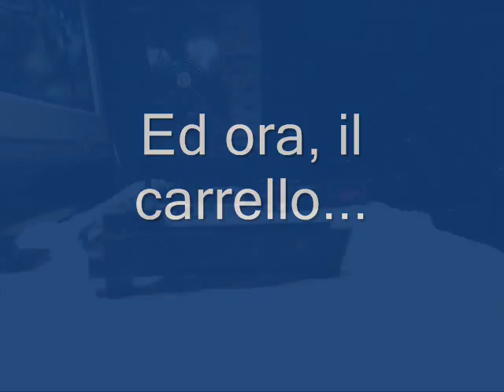Beretta 92fs Umarex, smontaggio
Smontaggio della Beretta 92fs della Umarex

How to disassembly the Umarex Beretta 92fs